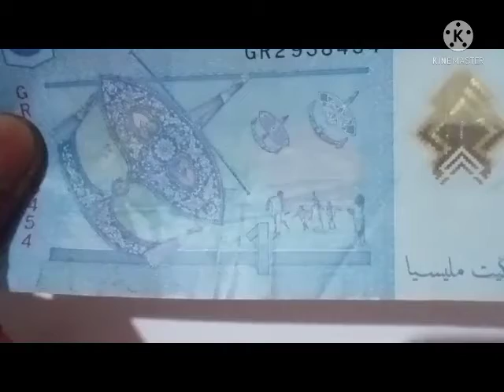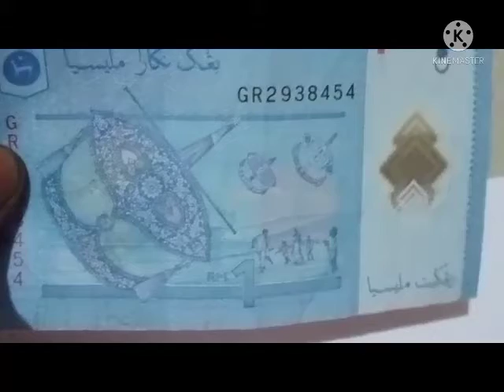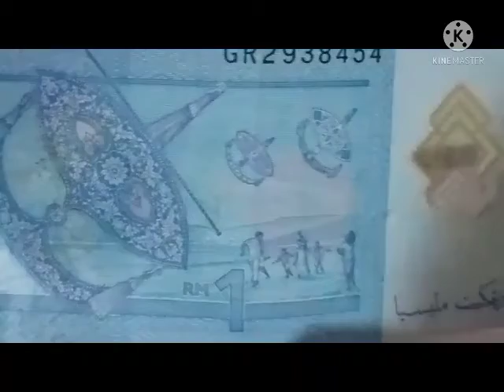Malaysian RM 1 Ringgit | review | Part 2